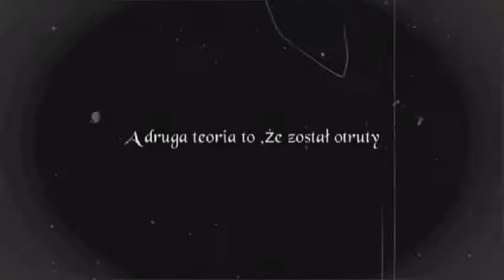MPL praca 48 śmierć Mickiewicza convert